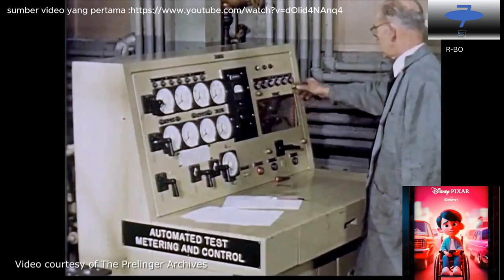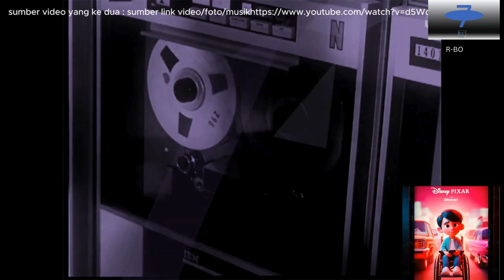SEKILAS TOPIK SIANG NEW NOC EDISI 15 NOVEMBER 2023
sumber/video/foto/musik